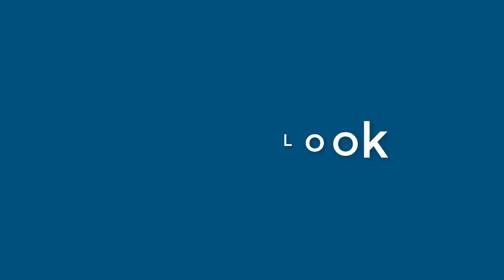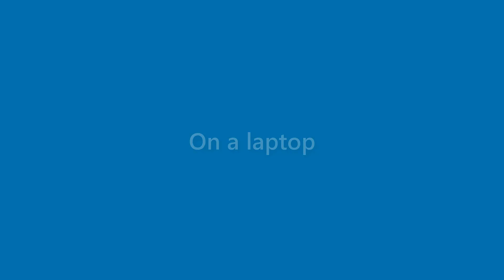Faye Newton - appearance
Name Look - Faye Newton - appearance. In this video we present "Faye Newton" name look and feel in various scenarios.
This video will cover:
How does "Faye Newton" look as a personal letterhead?
How does "Faye Newton" look on a business card?
How does "Faye Newton" look on a computer/laptop screen?
How does "Faye Newton" look with different background colors?
How does "Faye Newton" look with various fonts?